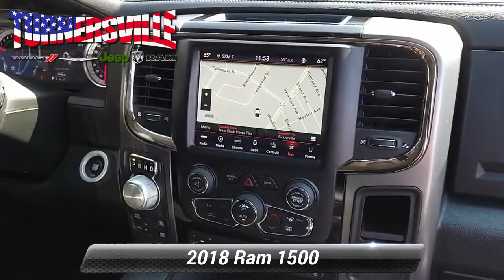Used 2018 Ram 1500 Night, Sicklerville, NJ 63456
This vehicle is only available at TURNERSVILLE CHRYSLER JEEP DODGE RAM.Granite Crystal Metallic Clearcoat 2018 Ram 1500 Sport 4WD 8-Speed Automatic HEMI 5.7L V8 Multi Displacement VVTRecent Arrival!

[RLVID:18038:dded298159b01244:4e9579adf2be20d6:1]